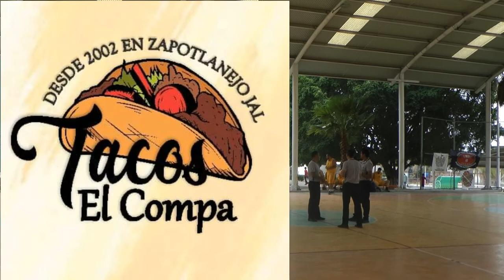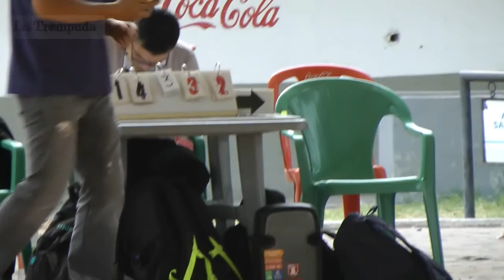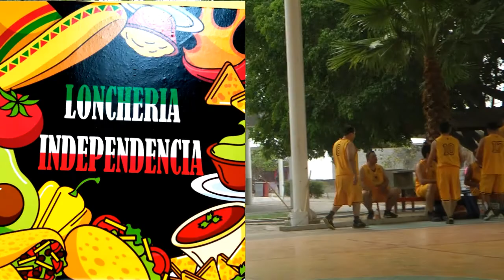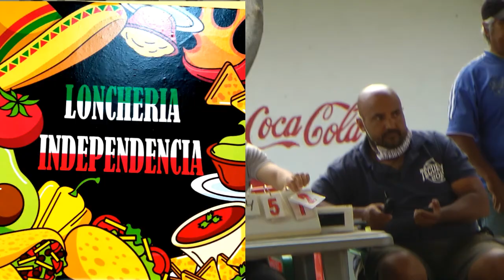Básquetbol Legionarios Vs Tototlán Tecuexes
Básquetbol Legionarios & Tototlán